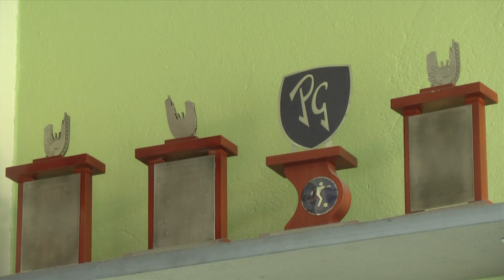Al día con el Poli - Talleres deportivos en la IUPG